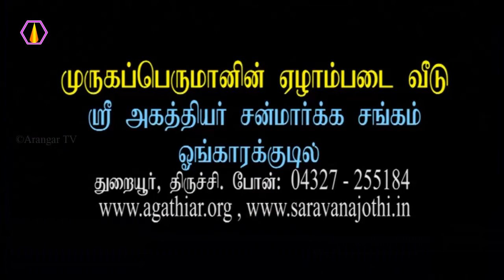முருகபெருமானுக்கு தொண்டு செய்யும் வாய்ப்பு எப்படி வரும்?